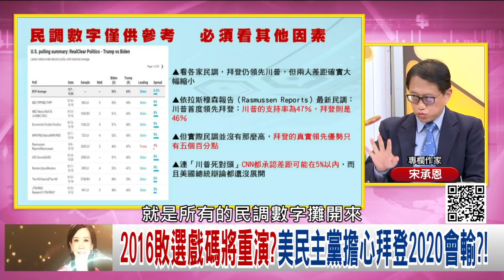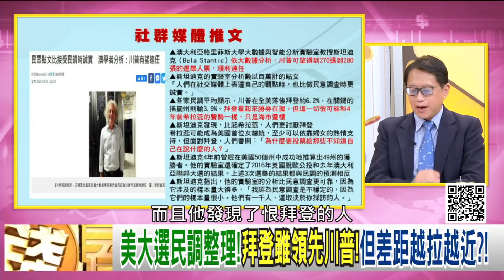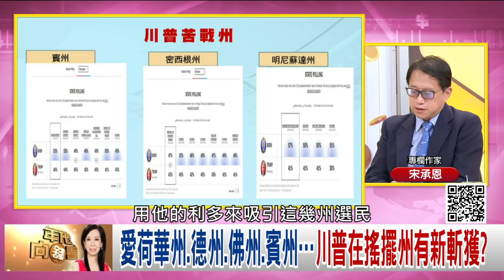精彩片段》宋承恩：這是非常爆炸性的議題【年代向錢看】20200922